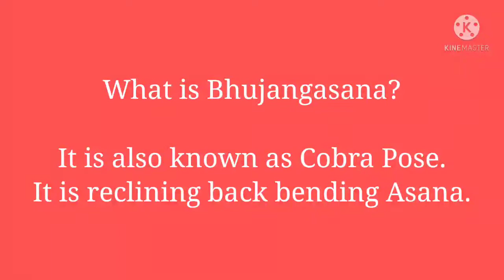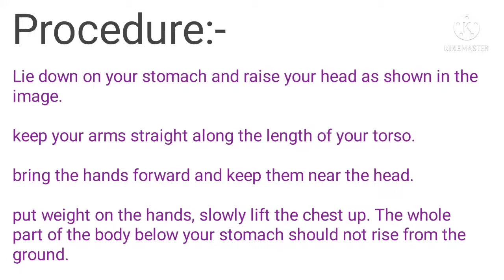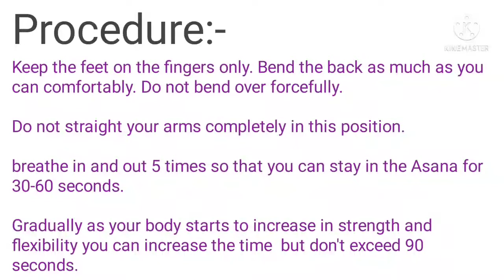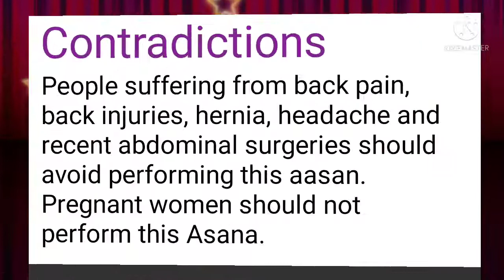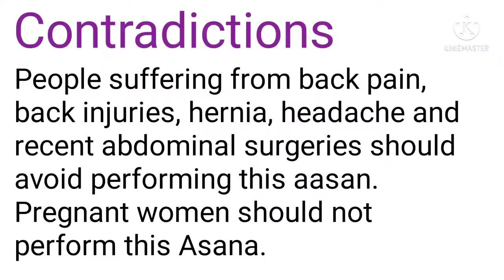Chapter 3 Yoga and Lifestyle | Bhujangasana | Physical Education Class 12th | Term-2 by Rajan Sir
Chapter 3 Yoga and Lifestyle | Physical Education Class 12th | Bhujangasana explained in hindi